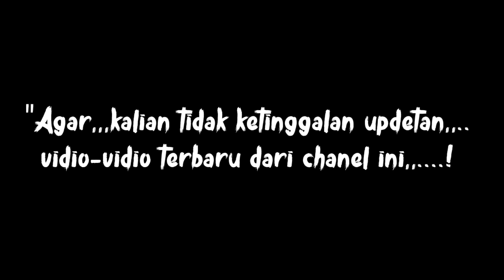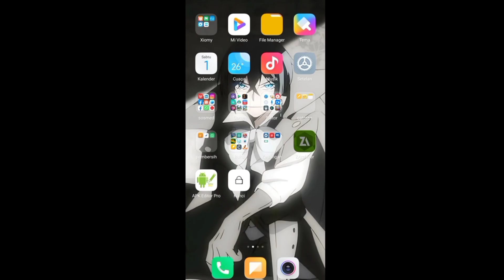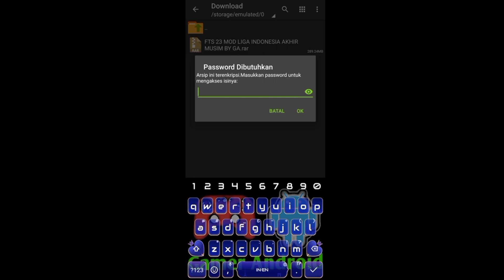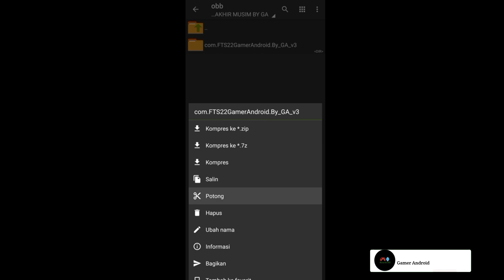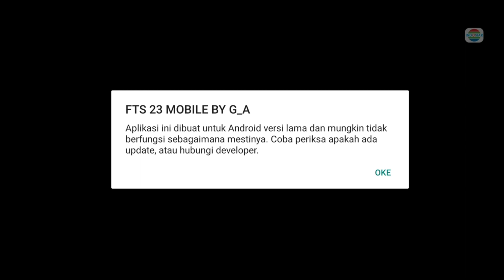RILIS!! FTS 23 MOD LIGA INDONESIA AKHIR MUSIM UPDATE TRANSFER TERBARU!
🟠Balik Lagi Di Gamer ANDROID

🔴Rekomendasi Kualitas Vidio
✔720 p biar jelas
✔Gunakan handset saat nonton vidio biar vibesnya dapet👍
✔jangan skip vidionya biar vibesnya dapet

🔴Karna Banyak dari kalian yang nyolong gitu aja FTS BY GA, JADI FILE NYA GW KASIH PW, GW JENGEKEL SAMA ORANG KAYA GITU, GA NGEHARGAI BANGET GW BIKIN MOD!!!

🗣️File Gw kasih Pasword, Terdiri Dari 3 Kata
√Contoh pasword!!!
*Pasword 1: Game
*Pasword 2: Bola
*Pasword 3: Keren
*Pasword di gabung tanpa spasi, Huruf Besar Semua
(Contoh: GAMEBOLAKEREN)

✔Pasword akan muncul di pojok kiri atas (SELAMA 1 DETIK) Berbarengan dengan bunyi lonceng🔔(DING)

*Dilarang Membagikan Pasword di Komentar!

🟠FTS MOD LIGA EROPA DAN LIGA INDO AKHIR MUSIM+ LIGA ARAB TERBARU
✔LINK DOWNLOAD👇👇👇👇👇👇👇

🟠Cara Pemasangan
✔Ada DI AKHIR VIDIO

                           🔊❌Perhatian

🚫 Di larang Reupload/ Re Edit Ulang Untuk Game FTS BY G_A

✅Kalo mau review ulang game FTS MOD BY GA Ini di chanel kalian, TOLONG LAH ARAHKAN LINK DOWNLOAD KE VIDIO INI!!!
Dan tulis di deskripsi kalian by GA..

HARGAI YANG BIKIN MOD!!

Ok Enjoy... 🔥

Wasslamuaalikum  wr wb